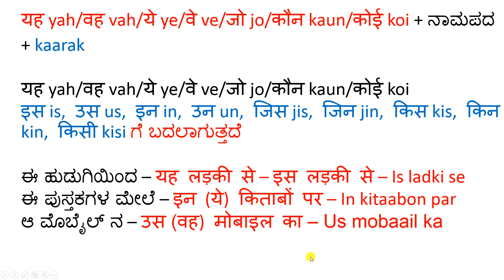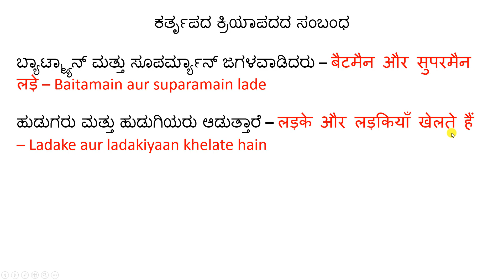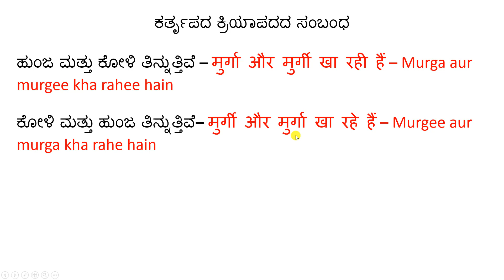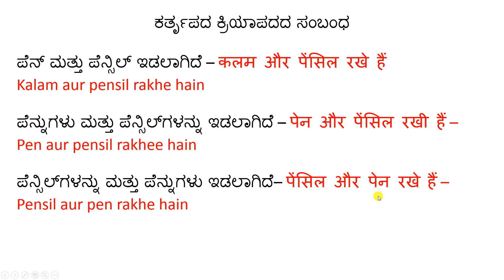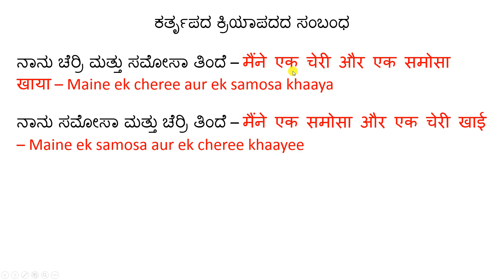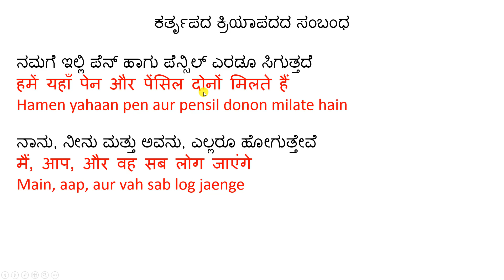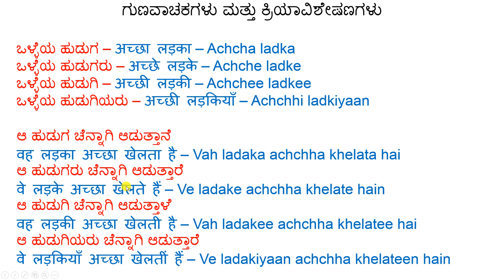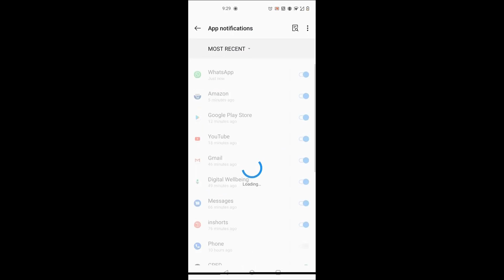Learn Hindi Through Kannada - Lesson 44 - ಕನ್ನಡದಿಂದ ಹಿಂದಿ ಕಲಿಯಿರಿ